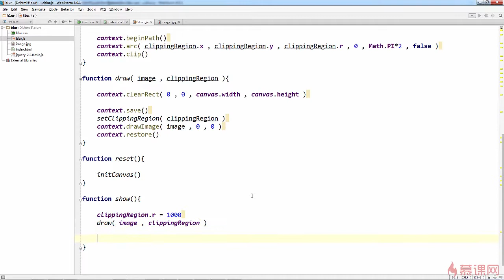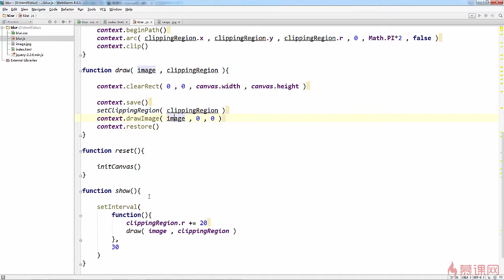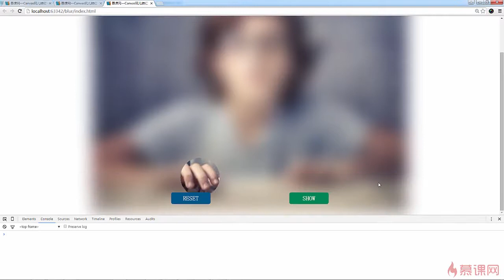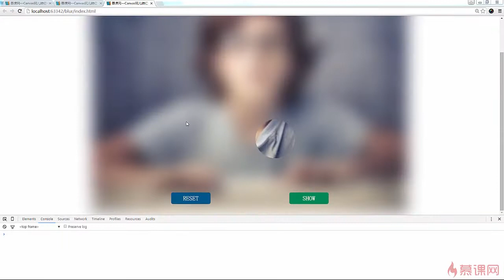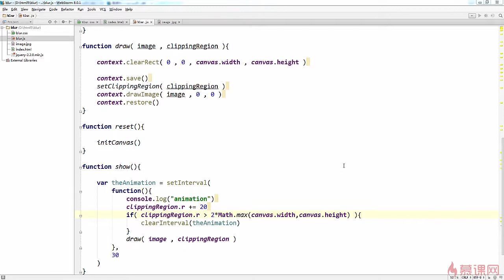5.9 添加动画效果｜在PC端实现项目主体逻辑｜canvas项目综合实战｜Canvas图形、动画、游戏开发从入门到精通全系列课程